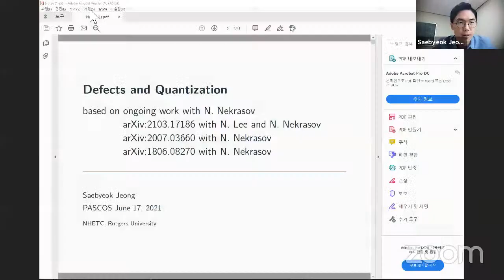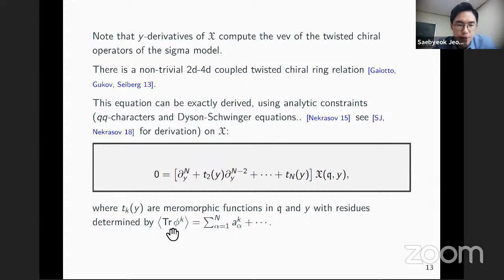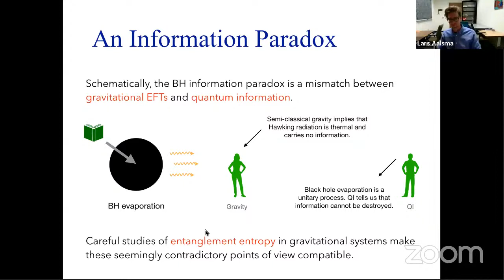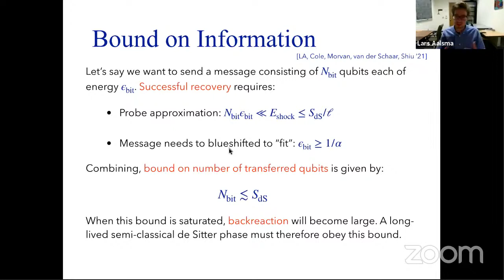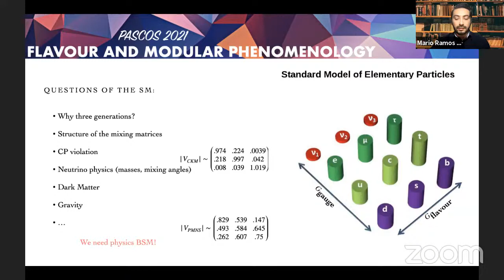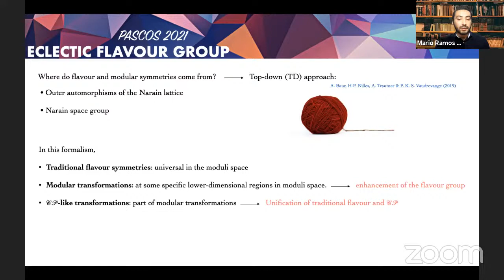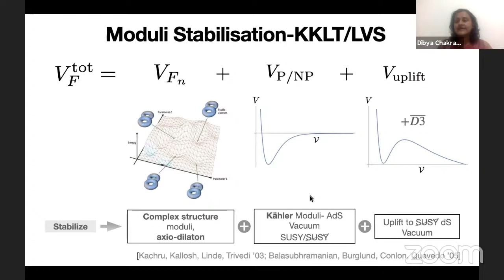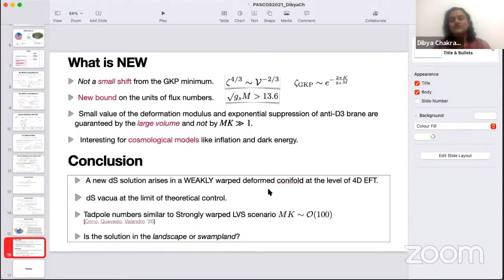PASCOS 2021 Parallel 9A 2021.06.17